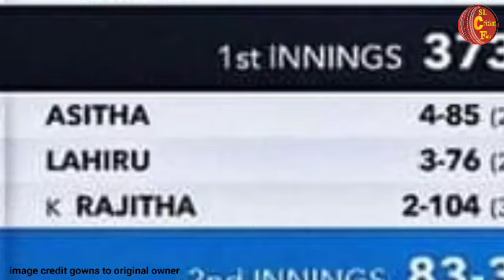ඇන්ජලෝ මැතිව්ස්ගෙන් සුපිරිම වාර්තාවක්|srilanka vs new zelanad 1st day 3 highlights|Srilanka Cricket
මැතිව්ස් අද ක්ලයිව් ලොයිඩිව අභිබවා තිබ්බ සුපිරි වාර්තාව|srilanka vs new zelanad 1st day 3 highlights

සුභ දවසක් වගේම ක්‍රීඩා ශිලි උද්යොගිමත් දවසක් වේවා ...
sl cricket fans එක්ක එකතු වෙන සියළුම දේනාට.

asiacup2023
dasun shanaka
srilanka tour of new zelanad
srilanka cricket highlights
srilanka tour of new zelanad 2023

special credit thurunu jayasiri 🙏